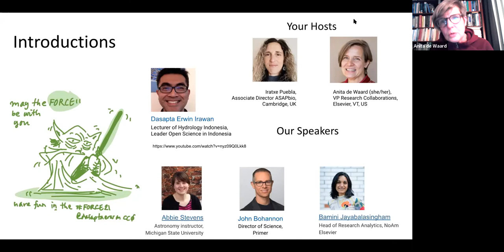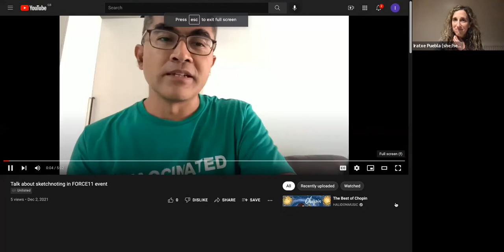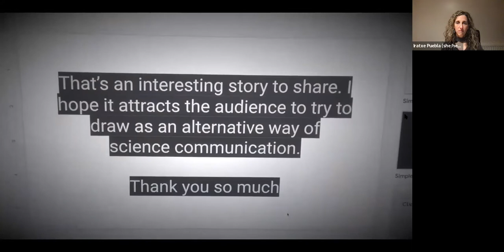Panel: Science on TikTok, WhatsApp & Twitter: How are new platforms helping to communicate science?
This panel discussion will explore how social media and other new platforms are helping communicate science, both to researchers and to the public. We will host a panel with international experts who are pioneering the use of social media and other modes of communication beyond the traditional publication to disseminate their work and engage with broad audiences about science and the latest discoveries.The panel will consist of short presentations followed by a roundtable discussion, and Q&A with the audience.